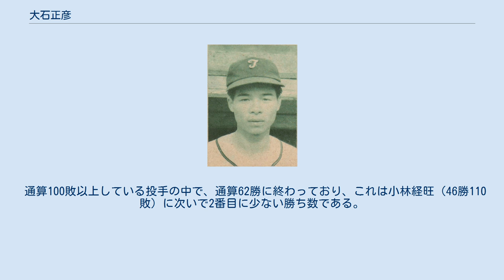大石正彦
大石 正彦（おおいし まさひこ、1936年1月11日 - ）は、山梨県甲府市出身の元プロ野球選手（投手）右投げ右打ち。
1960年大洋V1戦士の一人。
 甲府商業高校時代はエースで6番打者として1952年には夏の山静大会決勝戦で矢頭高雄、西村一孔がバッテリーを組んでいた都留高校と対戦し、延長21回の末2-1で敗れ、甲子園出場ならず。
1954年に当時の洋松ロビンスに入団。
1年目から1軍で活躍するも、当時の大洋は万年最下位で負け数も多く、1956年には22敗を喫する。
しかし1960年には先発・リリーフで活躍し、大洋初優勝に貢献。
日本シリーズでも好投した。
当初は巨人戦に弱く、1955年から1959年にかけて17連敗を喫する。
これは2018年現在でも日本プロ野球における投手の同一カード最多連敗記録である。
しかし1960年の大洋初優勝時には好投した。
脚力があり、7盗塁を記録している。
三原監督時代には代走でも起用された。
1961年のオフにアキレス腱を切断し、1962年に引退。
 引退後は大洋で二軍投手コーチ補佐（1963年）、一軍投手コーチ（1964年 - 1965年, 1967年 - 1968年）、二軍投手コーチ（1966年）を歴任する。
退団後は帰郷し、スポーツ用品店を経営する傍ら、少年野球の指導を行った。
弟の大石勝彦も同じように甲府商業から大洋ホエールズに入団した元プロ野球選手。
 球種はカーブ、スライダー、シュート。
 通算100敗以上している投手の中で、通算62勝に終わっており、これは小林経旺（46勝110敗）に次いで2番目に少ない勝ち数である。